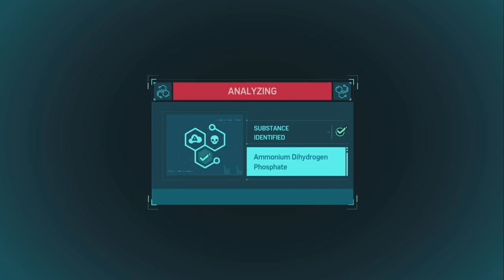Xbox Player Plays Marvel Spiderman Remastered Part 4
We are just webswinging around the city doing crime fighting, collecting some of the collectibles and such. Again